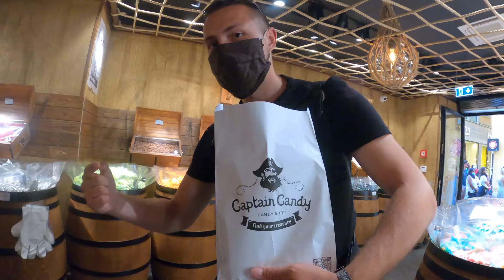VERONA ⚔ TRAVEL TO THE ARENA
Our final destination was the beautiful city Verona. We saw the famous arena and i touched Juliet. Hope you enjoyed the video!